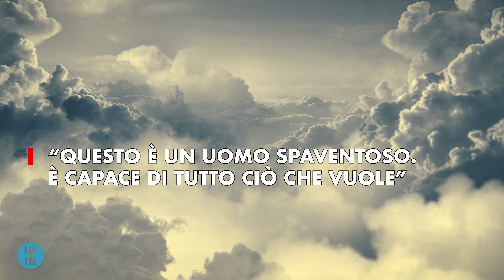IL VOLO DI HEZARFEN